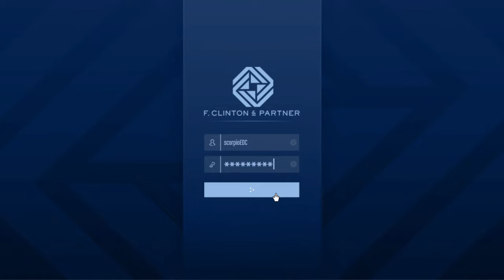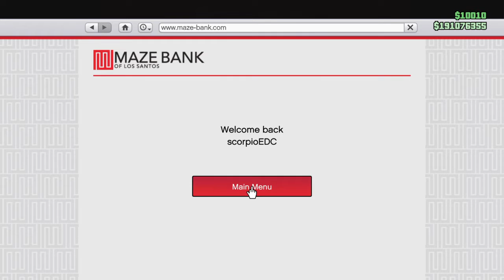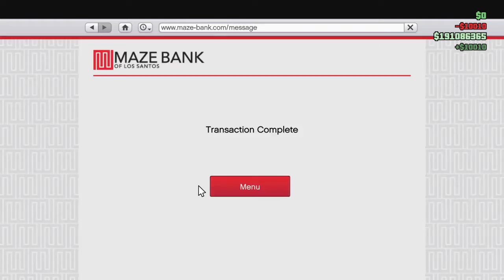GTA 5 Online: Agency - VIP Contract: High Society Leak (Guest List)